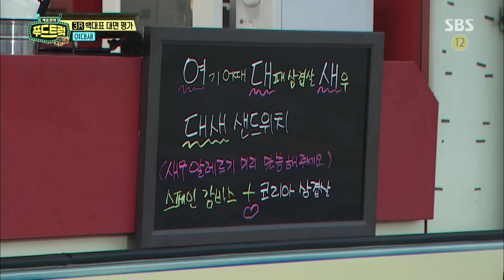백종원, 고든램지 뺨치는 독설 “감바스가 뭐냐니까요” @백종원의 푸드트럭 18회 20171124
백종원의 푸드트럭 18회 20171124 SBS

백종원은 메뉴 설명에 힘겨워하는 도전자를 윽박지르며 "그니까 감바스가 뭐냐니까요"라고 질문한다.